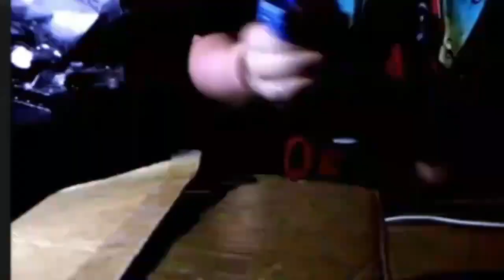THE GARGOYLE SISTERS AND THE PSYCHO | Acemist Funny Moments #8